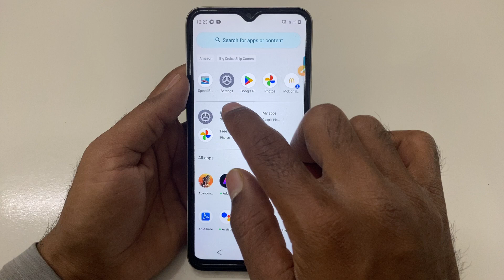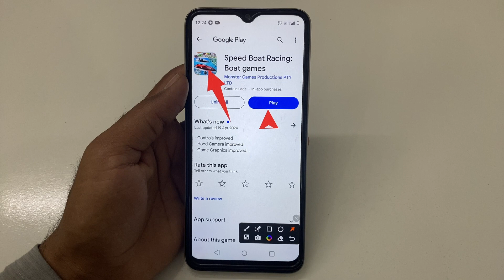How to fix app not working problem solve in Speed Boat Racing: Boat games | app open problem hataye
How to fix app not working problem in Speed Boat Racing: Boat games
How to fix app not working in Speed Boat Racing: Boat games
Fix app not working problem solve in Speed Boat Racing: Boat games
Fix app not working problem in Speed Boat Racing: Boat games
Fix app not working in Speed Boat Racing: Boat games
app not working problem solve in Speed Boat Racing: Boat games
app not working problem in Speed Boat Racing: Boat games
app not working in Speed Boat Racing: Boat games